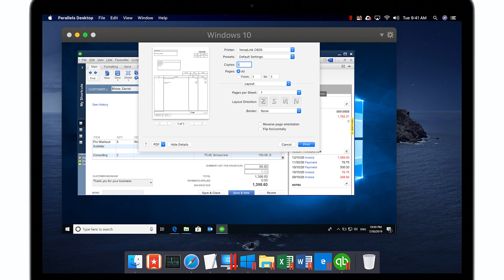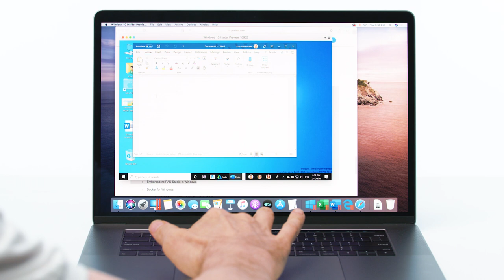Mac で Windows を実行する方法、 Parallels Desktop for Mac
Parallels Desktop
Mac で Windows が使用できるソリューションとして、Mac ユーザーに選ばれて No.1